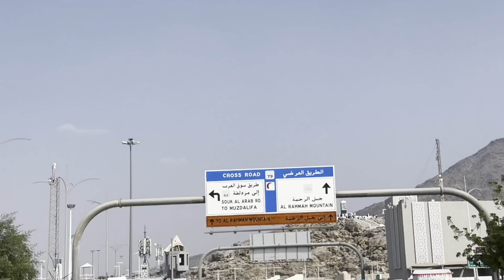ziyaraat in mecca | shukr e Allah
AOA,
kaise hain ap sab.